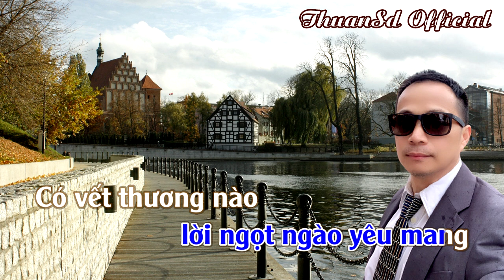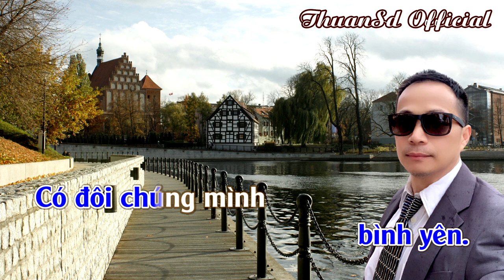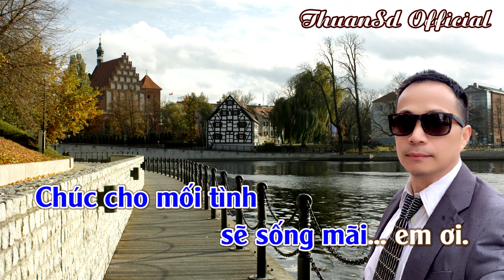Đại Lộ Hoàng Hôn | Karaoke | Tone | Nam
Đại Lộ Hoàng Hôn
François Feldman - Magic boulevard,
Retranslation | THUANSD
This song is about a girl who works in a cinema and loves to do better for people than crime scenes. It looks like either the cinema is called Magic Boulevard or it's likened to a boulevard and described as magical.

Magic' Boul'Vard
François Feldman
Elle voit des films
Cent fois les mêmes
Les mêmes crimes
Et les mêmes scènes
Elle travaille seule
Elle place les gens
Dernier fauteuil
Ou premier rang
Les phrases d'amour
Sur grand écran
La nuit, le jour
Ça lui fait du vent
Elle vit comme ça
L'amour des autres
Mais quelques fois
Y a l'image qui saute
Elle vit sa vie dans le noir, bizarre
Pour toujours elle maquille son désespoir
Au magic'boul'vard
Elle laisse tranquille
Les amoureux
Qui ratent le film
En fermant les yeux
Elle vend ses glaces
Avec ses rêves
Un sourire passe
Au bord de ses lèvres
Au magic'boul'vard
La demoiselle
A lampe de poche
Se voudrait belle
Pour faire du cinoche
Parfois quelle chance
La salle est vide
Pour une séance
Elle devient Ingrid
Au magic'boul'vard
Elle voit passer
Des gens connus
Des gens glacés
Qui ne parlent plus
Jamais la foule
Ne prend sa main
Ses larmes coulent
Avec le mot "fin"